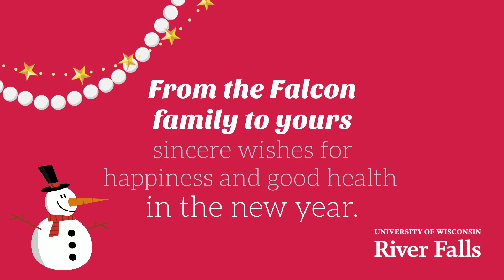UW-River Falls Chancellor's Holiday Video - December 2020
UW-River Falls Interim Chancellor Connie Foster, the Chancellor's Student Ambassadors and Freddy Falcon join with everyone here at UWRF to wish our students, their families, the River Falls community and everyone a very happy holidays. Be safe, be well and let's all look forward to 2021!